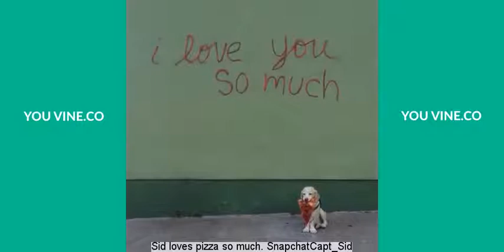myregalbeagle Vine Compilation 2015 - With Captions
myregalbeagle Vine compilation with captions.